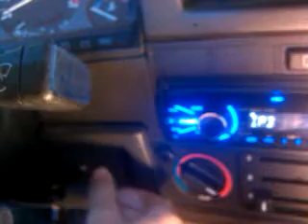Bmw e30 button ignition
Cigarette ligter button start. done with 2 toggles and a 30 amp relay.
I did not do this to make my car "cool" My lock cylinder seised up. I removed the steering lock becuase I thought it wasnt safe if the key were to fall out while driving (but I do miss locking it and letting it drive around in circles). The cigarette ligher didnt work anyway and is a perfect way to conceal how to start the car.